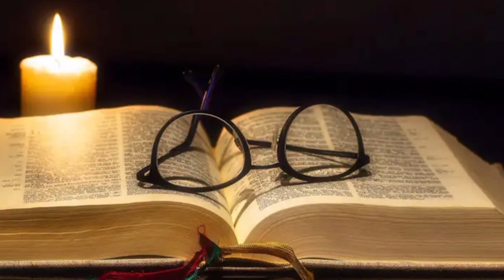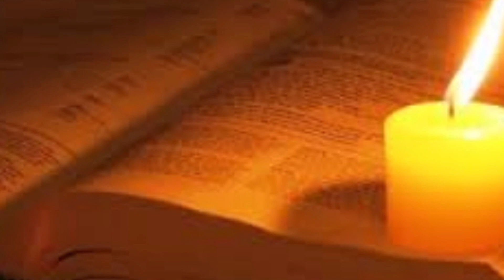Evangelio de hoy según San Juan 6,22-29. Lunes 15 de Abril 2024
«La obra de Dios es que creáis en quien Él ha enviado».
Lunes 3 de Pascua
15 Abril 2024
«Bien sabe la Iglesia que sólo Dios, al que ella sirve, responde a las aspiraciones más profundas del corazón humano, el cual nunca se sacia plenamente con solo los alimentos terrenos». Y nosotros, ¿por qué continuamos siguiendo a Jesús? ¿Qué es lo que nos proporciona la Iglesia? ¡Recordemos lo que dice el Concilio Vaticano II! ¿Estamos convencidos del bienestar que proporciona este alimento que podemos dar al mundo?